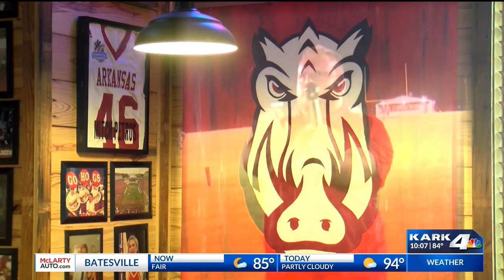Remembering Mitch Petrus